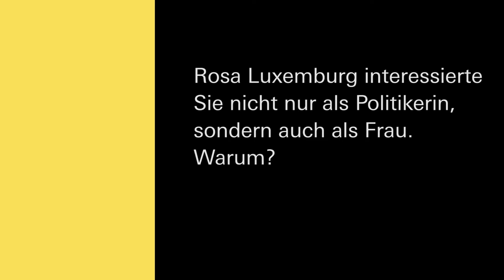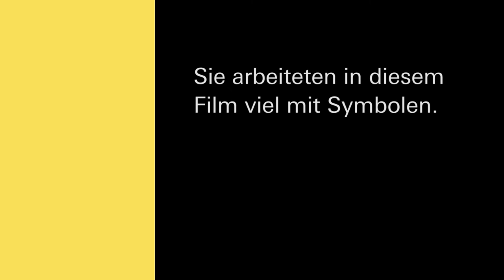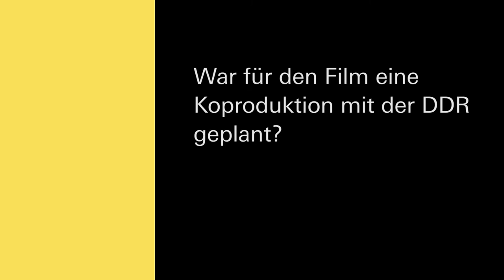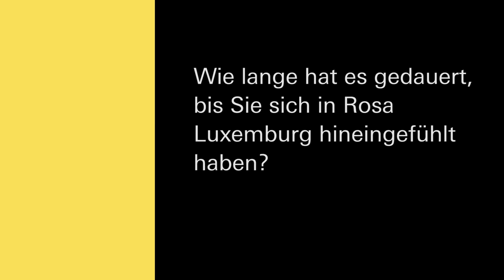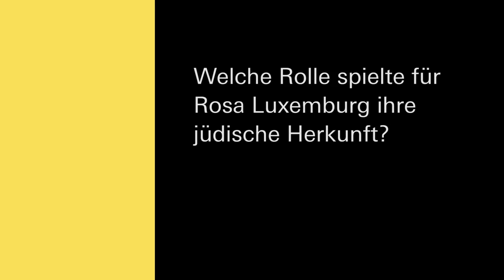«Sie hat das gelebt, was sie gesagt hat» - Margarethe von Trotta über Rosa Luxemburg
In diesem Interview erzählt Margarethe von Trotta von ihrer Auseinandersetzung mit der historischen Figur Rosa Luxemburg für ihren mehrfach ausgezeichneten Film «Rosa Luxemburg».
Von ihrer ersten Begegnung mit einem Bild von Luxemburg auf einer 68er Demo in Westberlin über die Lektüre ihrer Briefe bis zu besonderen Anekdoten, die ihr Zeitgenoss*innen von Rosa Luxemburg berichtet haben.